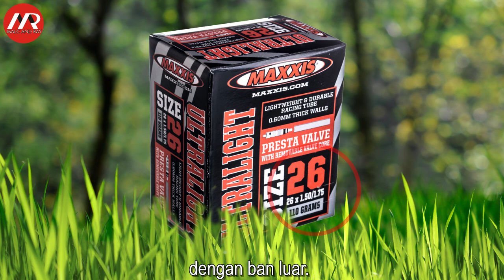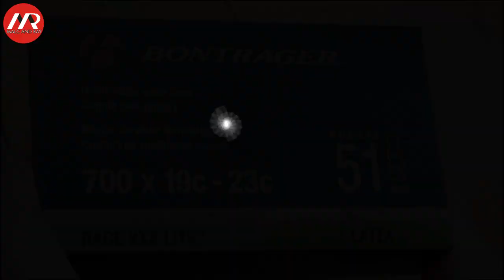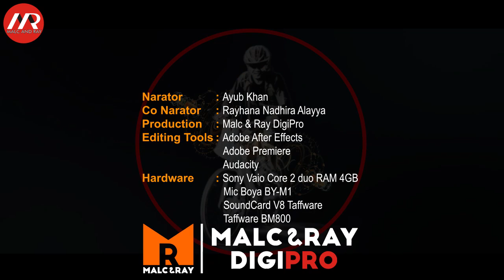Tips Memilih Ban Dalam (269)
Ban dalam sepeda, memang tak tampak, dan jarang mendapatkan perhatian serius. Tetapi sekali ia bertingkah, kita juga yang kerepotan. Kita hanya konsentrasi pada diameter dan lebar ban dalam mana yang cocok dengan ban luar. Tebal tipisnya, terbuat dari bahan apa, jarang kita perhatikan.
Akibatnya, salah beli ban dalam, walaupun ukuran sudah pas, tetapi penggunaan yang salah, kita hanya dibuat kesal. Ban dalam mahal kok sering gembos?